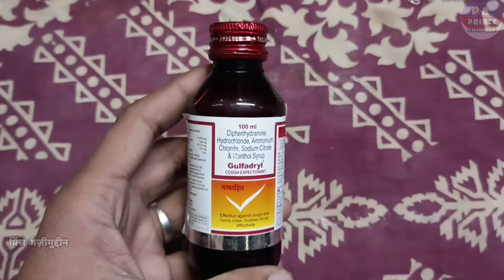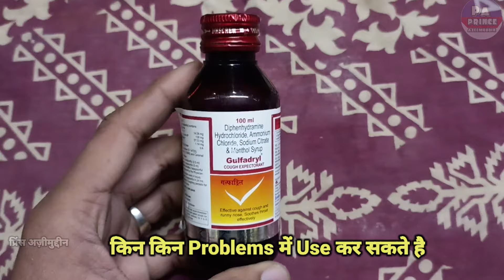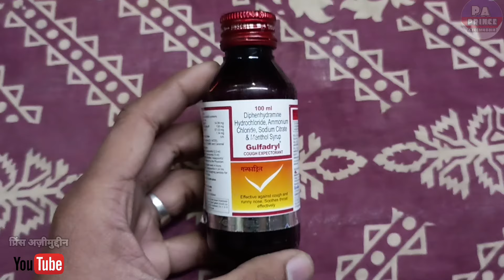khansi ka syrup | खांसी है कोंन सा सिरप लें | gulfadryl syrup uses in hindi | cough syrup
Hello Guys
Aaj Ki Video Me Ham Baat karenge Galfadryl Syrup Ke Baare Me Ki Ye Kis Kis Problems Me Use Kar Sakte Hai Aur Baat Karenge
2. Eske Benifits kiya Kiya Hai
3. Use Kaise Karna Hai
4. Kiya Eske Side Effects Hai

Let's start """"""""

Notice